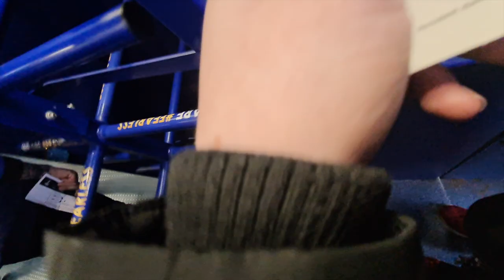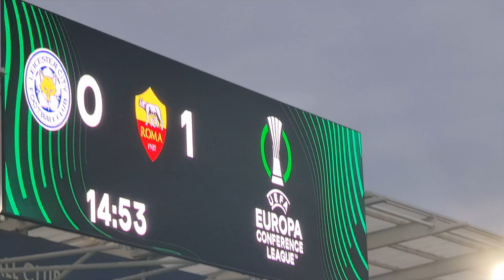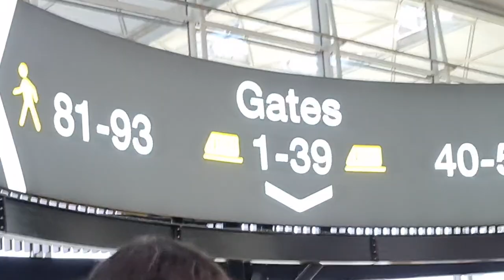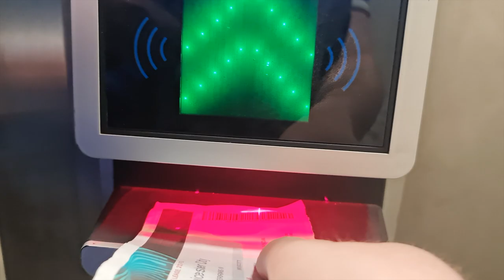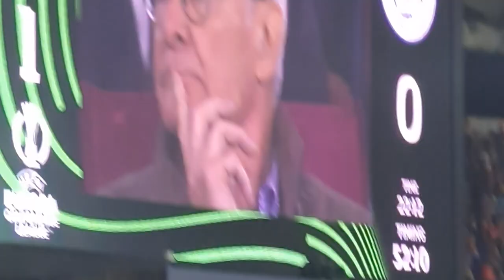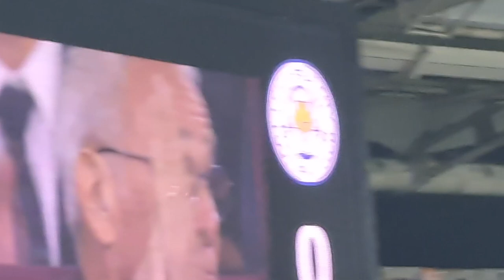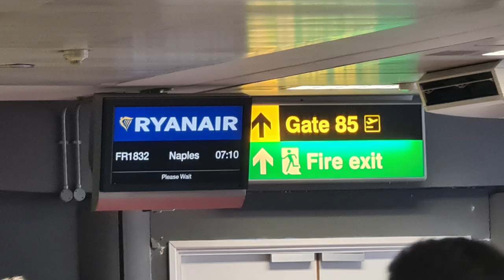The most INCREDIBLE match of my life...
Video Summary:
Premier LEague POTM Mohamed Salah SBC

Video Titles are:

FIFA 22
Player Review
FIFA 22 cards
Review
FIFA 21 Pre-Season Promo for FUT 22
FUT 21 Pre Season Promo Cards for FIFA 22 Ultimate Team
FIFA 22 New Icons COnfirmed
Official FUT 22 Icon Stats
FIFA 22 New Icon Cards
FIFA 22 Top 22 rated players official player ratings
FUT 22 Messi Ronaldo Mbappe Neymar Card Ratings
FIFA 22 Top 1000 Player Ratings Have Arrived
FUT 22 Top 1000 Database Ratings are here
FUTBIN
FUTHEAD
FUTWIZ
FIFA 22 Huge Pack Opening
Are FIFA Points Worth It
Should I Buy FIFA Points
Fantasy FUT Players Team 1 Team 2
Saint Maximin ASM Rashford Nani
FUT Fantasy Team
Should I Get Points on FIFA Ultimate Team 22
25k FIFA Points Pack Opening
Massive Big Packs
Walkouts FIFA 22
FIFA 22 Pack Animation
FIFA 22 Pack opening
6PM Content
OTW Shaqiri
Crazy Year in Review Player Pick SBC Pack Pick
Year in Review Packs
One to Watch
Xherdan Shaqiri
Shaqiri SBC
SBC Shaqiri
SBC Andre Silva
Ones to watch Camavinga
Camavinga Objectives
Andre Silva OTW SBC
OTW Griezmann
Delaney
Leon Bailey
78+ SBC Pack
78+ SBC
Upgrade SBC
88 Kalidou Koulibaly Serie A POTM SBC
82 Guus Til Eredivise POTM SBC
Player of the Month SBCs for Italian and Dutch leagues are here for Koulibaly POTM and Til POTM SBCs
92 rated Cristiano Ronaldo CR7 Player of the Month POTM SBC
Ronaldo SBC Review
Premier League Player of the Month Cristiano Ronaldo SBC
Prem POTM CR7 92 rated card SBC review
Mo Salah POTM
Salah POTM SBC Review
Honourable Honorable Mentions Cards Salah Shaw Haalans Lautaro martinez
CR7 TOTY Ronaldo TOTY 97
92 Salah POTM
91 Sterling SBC C
POTM Sterling
Sterling Review
Sterling POTM
Sterling PRemier League Player of the month
91 Sterling POTM SBC Review
87 POTM Savanier
87 Teji Savanier SBC
Team of the Year
TOTY
Messi
Mbappe in a pack
Messi in a pack
Lewandowski in a pack
Flashback Kane Review
87 Verde Moments Review
94 Kane Flashback SBC Card
TOTY Pack opening
TOTY Packs
TOTY Pack
Moments Paqueta
Lucas Paqueta
81+ x11 Attackers Upgrade
81+ Attacker Upgrade
Paqueta SBC
Paqueta Review
Paqueta Moments Card
Team of the Year Defenders
Cancelo
Marquinhos
Donnarumma
Hakimi
Ruben Dias
Sergino Dest
Mid or Prime Icon Pack
FIFA 22 Future Stars Promo
Future Star Cards Swaps
Future Stars Swap Token Packs and Players
Gallagher
Frimpong
Party Bag Pack Opening
Party Bag Packs
New Party Bag 2 Future Stars Party Bag II
5* skills Mesut Ozil
90 Ozil SBC Player Moments Card
74 Rated Silver Stars Kevin De Bruyne KDB card review
Koelinton Reinier Talles Magno and Joelinton
Pogba
Elanga
Leitsch
Rico henry
FUT Bday Birthday Ronaldo Krros Mkhitaryan Abraham Suarez Allan Grealish
Birthday SBC Pack opening FUT Birthday
cr7
fut birthday cr7
Dani Alves Dybala Neuer Firmino Silas Fekir Lucas Paqueta Sanchez Ndidi Yuri Berchiche Djiku
Sergio Ramos 92
Ramos Review
Review Ramos
Rebic
Sancho
Laimer Lainer
Year in Review
Icon Swaps 3
Icon Swap packs
Gullit
Icon Swaps gulit
swaps tokens
swap token tokens
matthaus
dalglish
eto'o
vds van der sar
Team of the Season Community and Eredivisie
TOTS
Fred
Gravenberch
Zaha
Suarez
LLoris
Timber
Mane Ronaldo
Salah Van Dijk Son De Gea Alli
Ruben Dias Cancelo Trent KDB Bruno Fernandes Bernardo Silva
Team of the SEASON Swaps Swap Tokens
96 Harry Kane SBC
TOTS Kane 96 rated card
Kane SBC Review
96 Kane Review
92 Phil Foden TOTS SBC Card Review
Foden Review
Foden TOTS
Team of the Season Foden Card Review
92 Foden Review
Foden SBC Review
Guaranteed Premier League TOTS Pack
Prem Pack
Prem Guaranteed TOTS Upgrade SBC
Premier League TOTS Upgrade SBC
Guarantee Prem TOTS Packs Pack
Leicester City vs v AS Roma Europa Conference League Semi-Final Vlog
Stadio Olympic King Power Stadium Jose Mourinho Tammy Abraham Jamie Vardy Admeola Lookman
Leicester v Roma 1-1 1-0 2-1 semi final Semi-final vlog matchday match day vlog
LCFC vlog